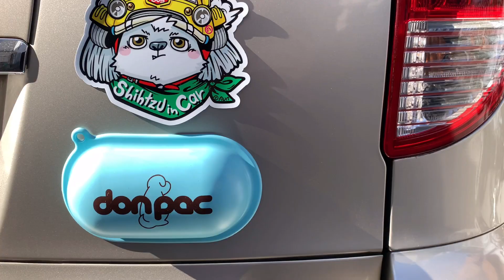【シーズー】お出かけ大好きなのだ He loves to go out.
お正月の挨拶へ父ちゃんの実家へレッツゴー

ステッカーのシーズー
シーズー犬あうんのてんぽ先輩のチャンネル

【  自己紹介  】
2015/3/4 生まれのシーズーの男の子
名前は漢字で獅子丸と書きます　読みはそのままししまるです
ししまるとの日常をYoutubeに記録していきたいと思い始めました。

犬を飼おうか悩んでる人、現在犬を飼っている人、飼っていない人
皆様に楽しんでもらえたら幸いです！

家族構成　👩🏻姉ちゃん➡撮影・動画編集・Youtube管理運営
　　　　　🧑🏻母ちゃん➡Instagram・twitter  の運営
                    👨🏻父ちゃん➡ししまるが尊敬する人

💚SNS💚

💜着用中の服紹介💜

MANDARINE BROTHERS
Leopard柄SKIN TIGHT SUIT MULTI PRINT

💙音楽💙